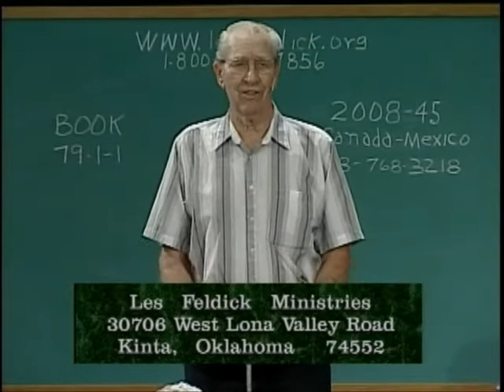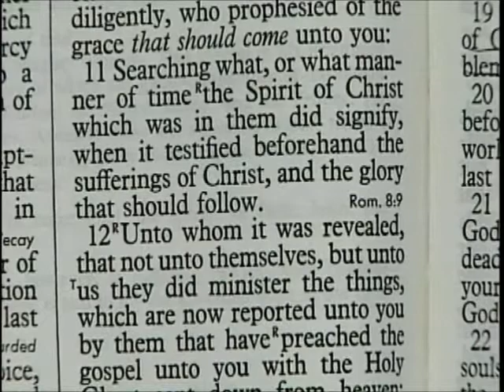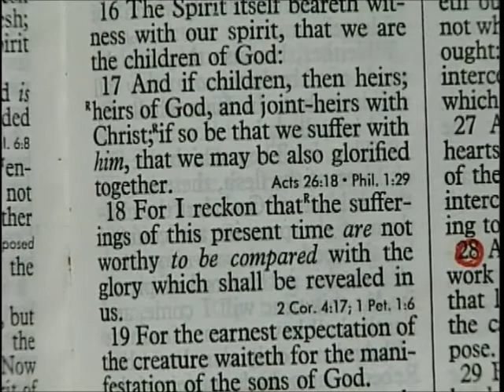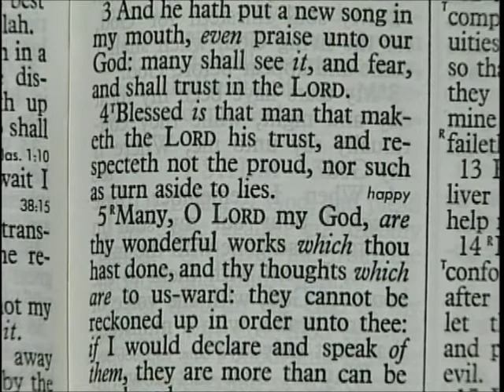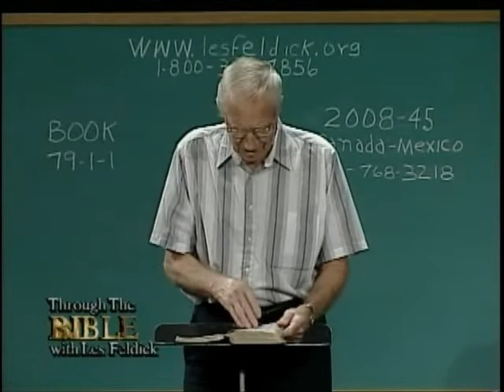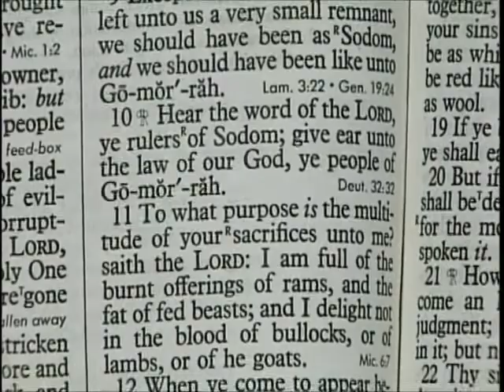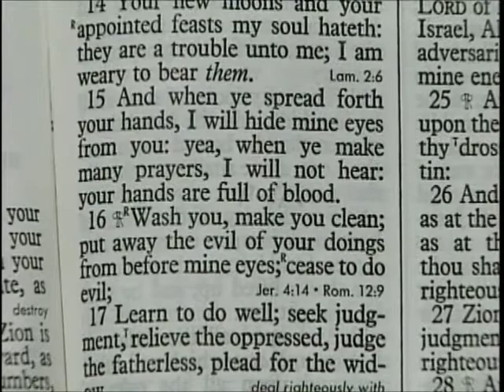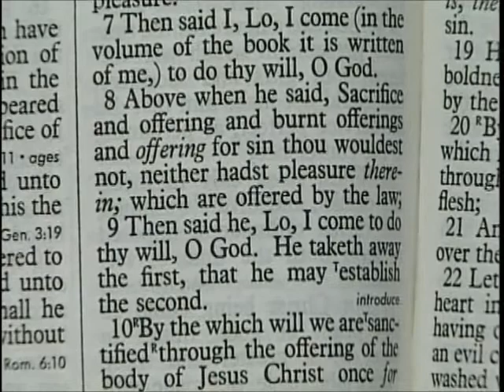79 1 1 Through the Bible with Les Feldick Part 3 of the Messianic Prophecies: Psalms 40 and 41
I Peter 1:10b

"...they searched diligently, (those prophets) who prophesied (or foretold) of the grace that should come unto you:" Now remember who Peter is writing to.  He's writing to fellow Jews.  And these prophets now in verse 11 were:

I Peter 1:11

"Searching what, or what manner of time the Spirit of Christ who was in them (As they wrote, remember. That's why we're always emphasizing Holy Spirit inspiration. Otherwise, these men could have never done what they did.) who was in them did signify, when it (or I prefer He) testified beforehand (through the writing of these prophets now) the suffering of Christ, and (What?) the glory that should follow."